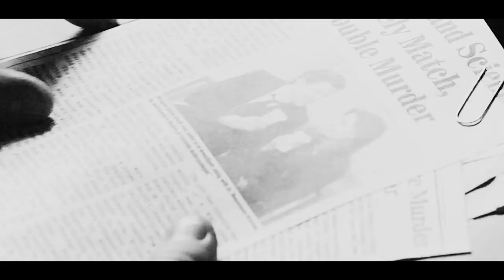Booth & Brennan | Wings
Re-upload